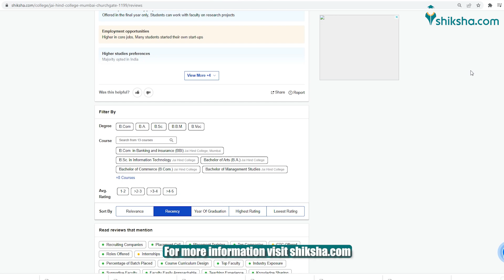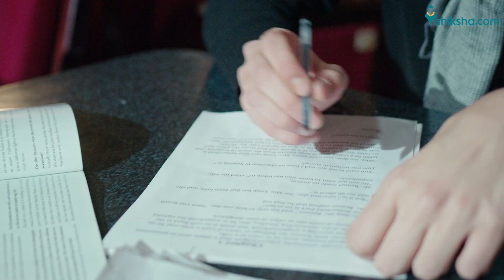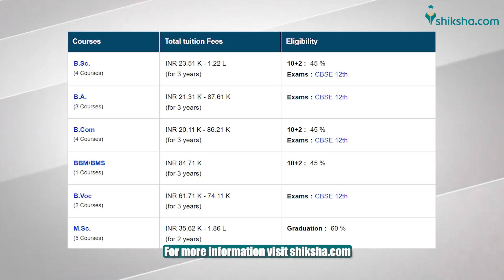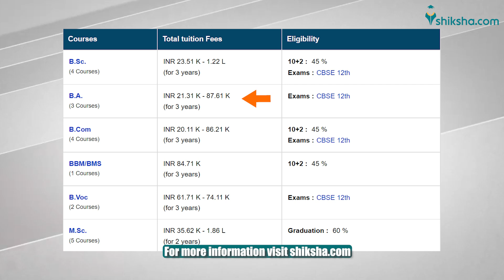Jai Hind College Review : Cutoff, Courses, Ranking, Placements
Find out what Jai Hind College students are saying about the courses, college infrastructure, faculty and placements. This video summarises students' opinions and reviews published

Jai Hind College is a college in Mumbai, India. The college offers undergraduate and postgraduate courses in various fields such as Arts, Science, Commerce, and Management. Jai Hind College is known for its academic excellence and has been awarded an 'A' grade by the National Assessment and Accreditation Council (NAAC).